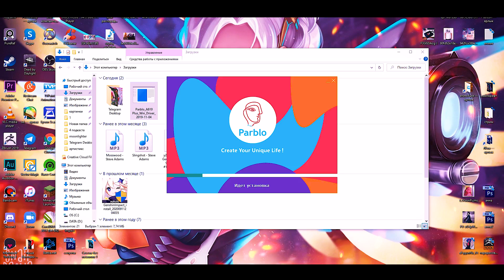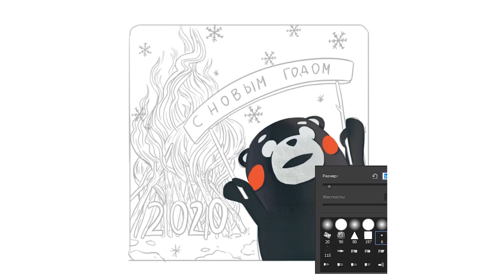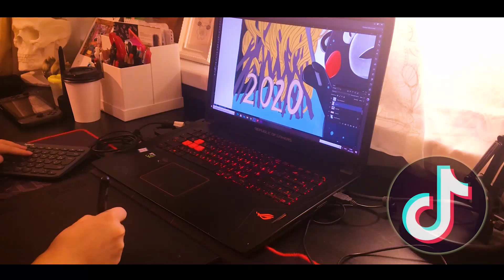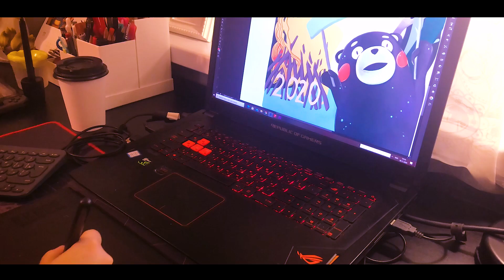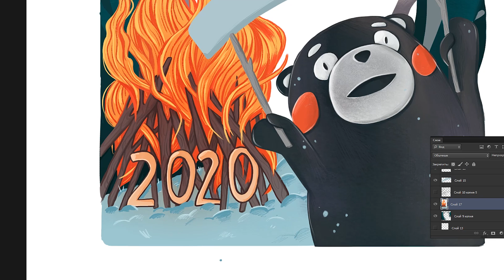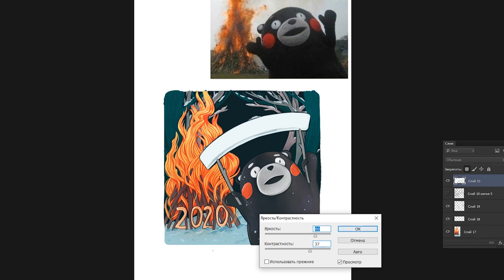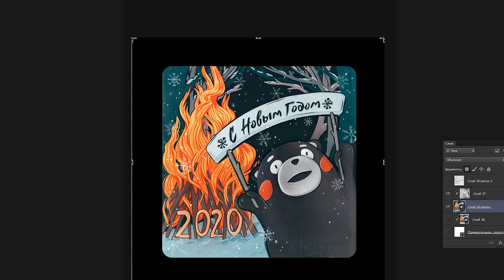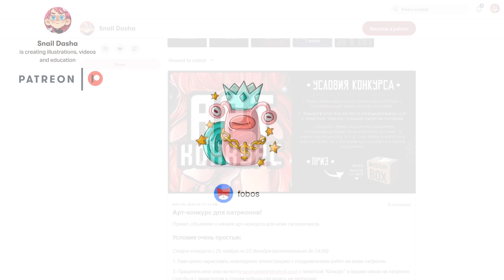Рисую и рассказываю про МЕМЫ ✍️ Обзор планшета Parblo A610 plus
Условия арт конкурса:
1. Нарисуйте новогоднюю открытку на базе любого мема
2. Опубликуйте работу в вк или интаграмм (по желанию с тегом snailcontest)

Привет, в этом ролике я решила вдохновить вас на рисование. Я совместила приятное с полезным и мы сегодня будем рисовать вместе иллюстрацию на базе мема. Да, тема необычная, но я уверена многие как и я любят мемы. Но знаете ли вы от куда они пошли? Нет? Тогда этот ролик будет в двойне для вас полезен. Так как в нём я расскажу от куда пошло это слово, как зарождались мемы в нашем обществе и интернет культуре, и как они влияют сейчас на многие сферы нашей жизни. Ролик торжественно посвящен МЕМАМ и МЕМАСАМ.

00:00 - Что вы знаете о мемах?
01:11 - Распаковка планшета parblo A610 plus
02:50 - Рисую набросок мемной открытки
03:06 - Происхождение Мемов
04:16 - Делаю цвет в иллюстрации
05:56 - Распространение интернет-мемов
07:38 - Мемы в фильмах
08:12 - Мемы в коммерции
09:45 - Мем с дедом Герольдом
11:08 - Носильщики гробов история
12:11- Grumpy Cat история
13:09 - Премия мемов
14:01 - Лягушонок пепе история
16:12 - Итог иллюстрации
16:30 - Условия арт конкурса
17:12 - Обзор планшета parblo A610 plus